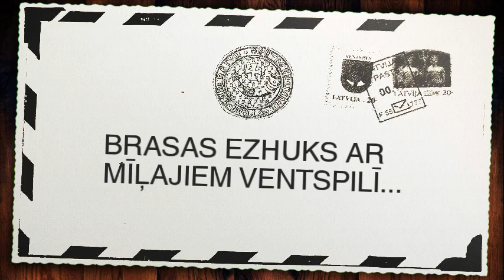Klips "Brasas Ezhuks ar mīļajiem Ventspilī..."